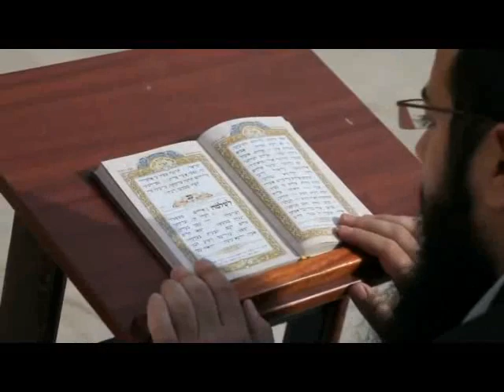THE SPIRIT OF JEZEBEL